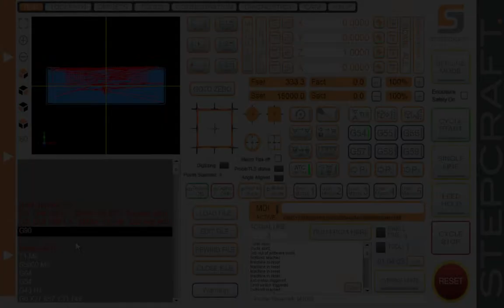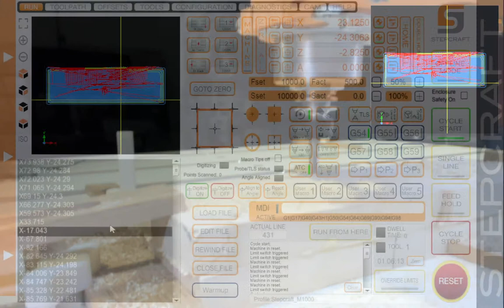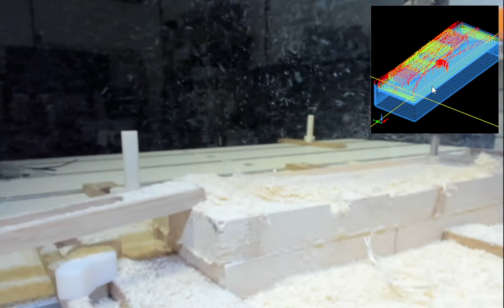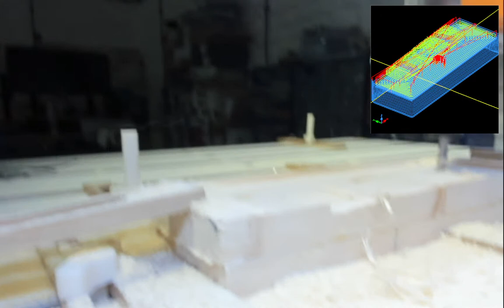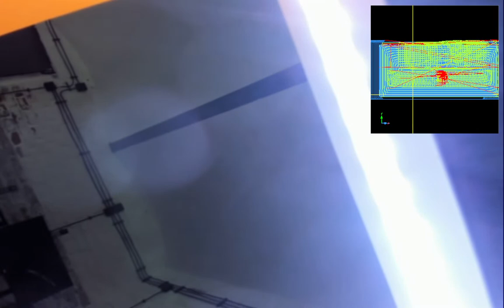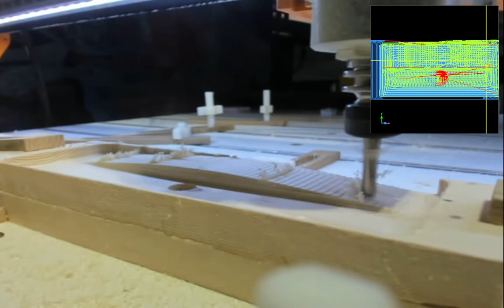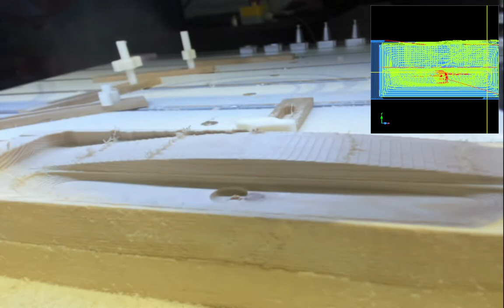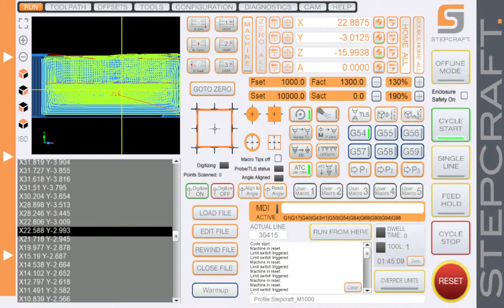Stepcraft M1000 CNC terrain test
My Stepcraft M1000 includes:
- MDF table
- pneumatic Tool changer lifting function
- HIWIN Ball Screw Set
- Semi-Closed Loop System for protection
- 1kW Milling Motor MM-1000 (EU)
- LED lightening
- Tool Lenght Sensor TS 32
- 3W laser diode